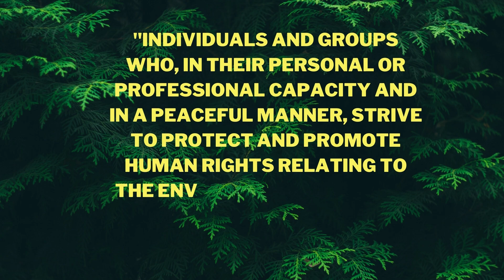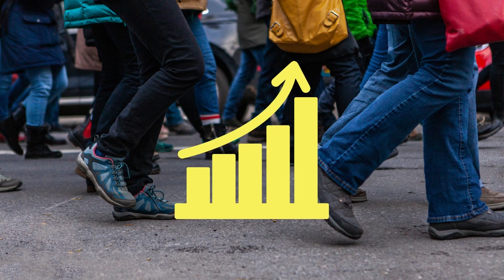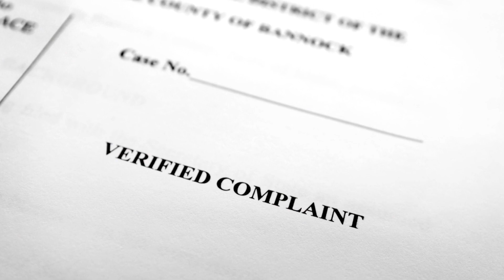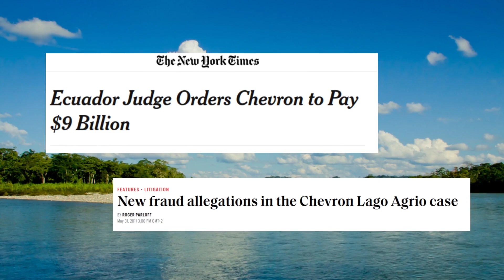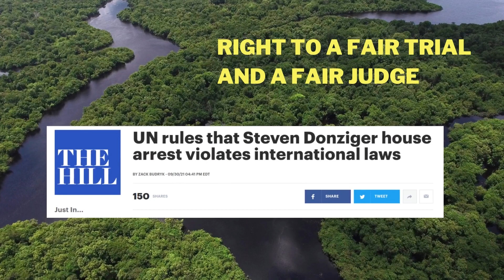Defending Amazonia - Episode 5 - Amazonia Beyond the Crisis Series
Episode 5 - Defending Amazonia.

In the fifth episode of our mini-series, we talk about the situation of environmental human rights defenders and why protecting this area is very challenging. Indigenous peoples face various violations daily from those responsible for environmental degradation, as well as from those who see their power challenged by the inspiring and courageous work they have to endure to protect their cultures, ways of living and the environment.

Facebook: No Peace Without Justice